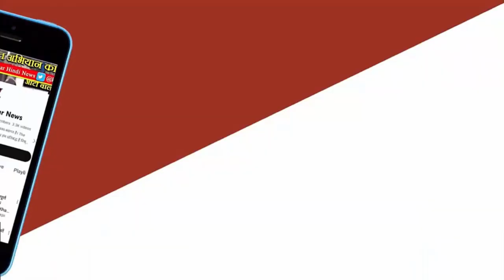REWA NEWS - सड़क पार कर रही वृद्धा ट्रक की चपेट में आई, मौत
शहर के चोरहटा थाना क्षेत्र अंतर्गत एक सड़क हादसे में बुद्ध महिला की मौके पर मौत हो गई। बताया गया है की वृद्ध महिला गाय चराने मैदान गई थी। लौटते वक्त जैसे ही वह सड़क पार कर रही थी कि वह ट्रक की चपेट में आ गई। जिससे उसकी  घटनास्थल में ही मौत हो गई। घटना की जानकारी मिलते ही मौके पर स्थानीय जन और चोराहटा थाना जैस पुलिस पहुंच गई । घायल  संजय गांधी अस्पताल ले जाया गया जहां चिकित्सकों ने उसे मृत घोषित कर दिया ।
   बताया गया कि जैमून विश्वकर्मा 80 वर्ष निवासी किटवारिया रविवार को सुबह करीब 10:00 बजे गाय को चराने मैदान लेकर गई थी। सड़क पार करते वक्त वह ट्रक की चपेट में आ गई और उसकी मौत हो गई।  पुलिस ने मामले को संज्ञान में लेकर इस कार्रवाई में लिया है और शव को पीएम के लिए अस्पताल की मर्चुरी में रखवा दिया है।